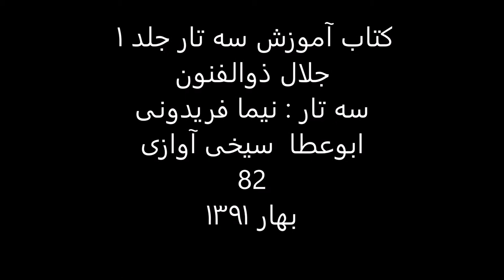کتاب آموزش سه تار 1 جلال ذوالفنون سه تار نیما فریدونی ابوعطا سیخی آوازی 82 بهار1391